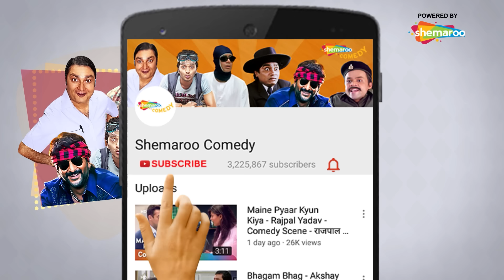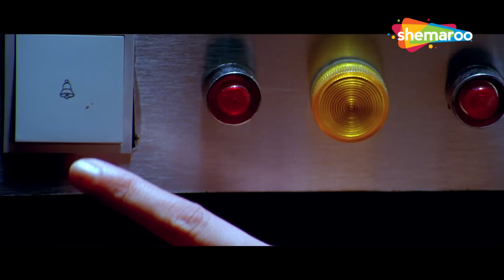बिहारी और मलबरी की बीच ROCKY की गयी जान | Fool N Final - Movie in Part 3|Paresh Rawal - Johnny Lever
FOOL N FINAL- Bollywood Comedy Movie- JD sends a group of foolish thieves to steal a priceless diamond. However, things take a turn when the group faces a series of hilarious situations to grab the stone but eventually flee from JD.

Star Cast - Sunny Deol, Shahid Kapoor, Vivek Oberoi, Paresh Rawal, Johnny Lever, Ayesha Takia, Vijay Raaz, Om Puri, Arbaaz Khan, Jackie Shroff, Chunky Pandey, Gulshan Grover, Asrani, Vivek Oberoi, Suresh Menon